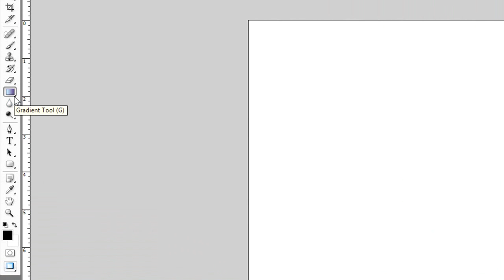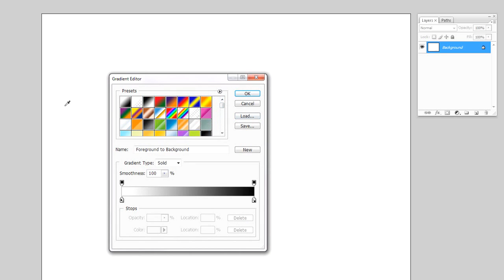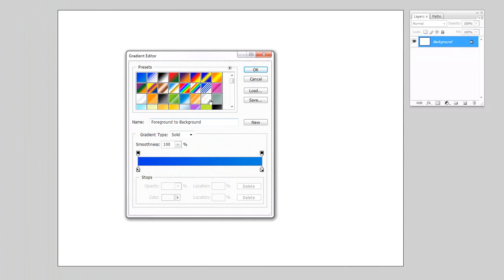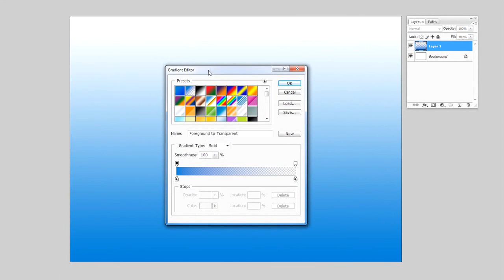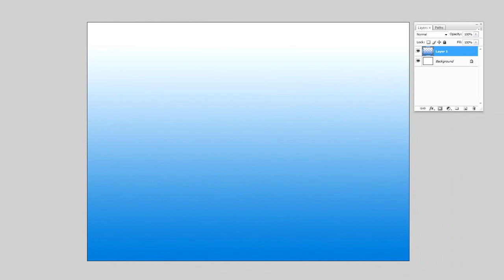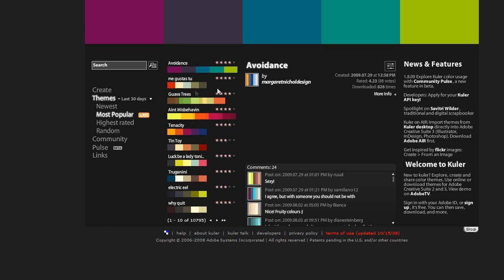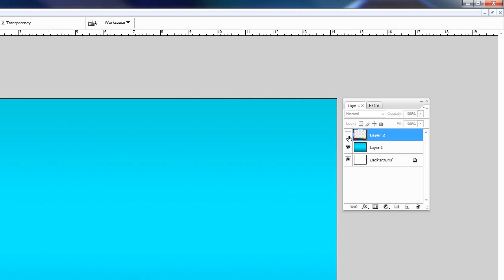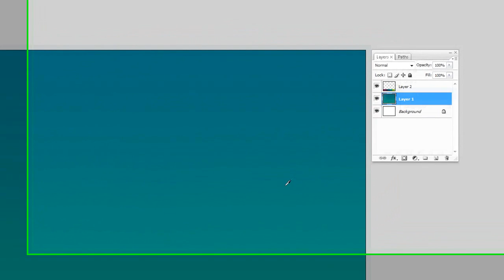Photoshop Gradients & Color Schemes Tutorial - Part 1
Gradients, Color Schemes, and practical application all in one lesson!

Enjoy YouTube!